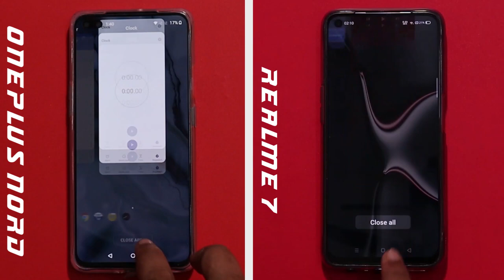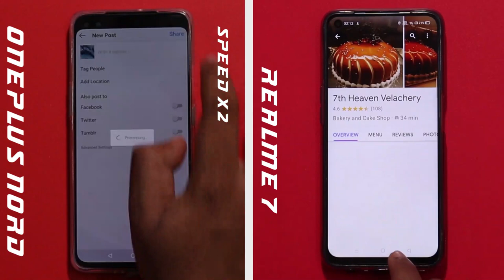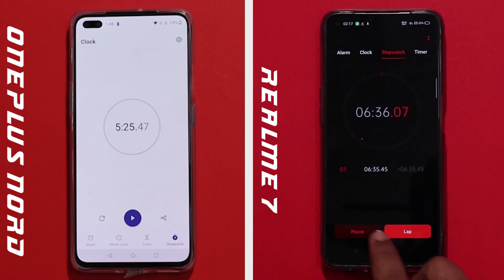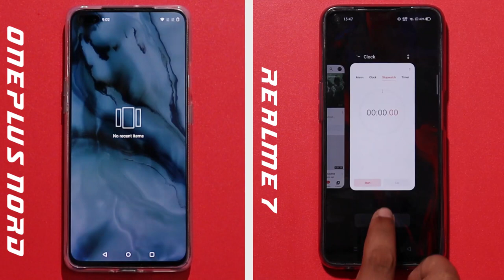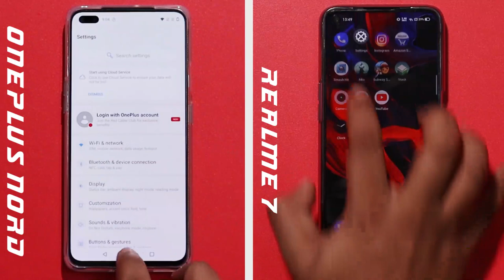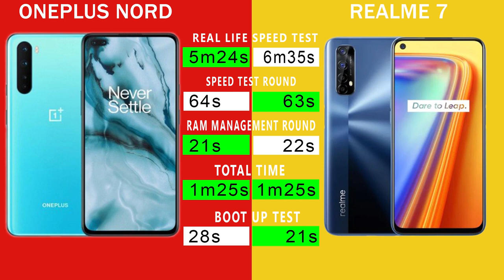Realme 7 Vs Oneplus Nord Speed Test tamil |Shocking Results- Helio G95 vs Snapdragon 765G Speed test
Realme 7 Vs Oneplus Nord Speed Test Tamil
     In this video we are going to do Oneplus Nord vs Realme 7 Max Speed test in tamil and see which phone performs better. Realme UI Vs OxygenOS, Mediatek helio G95 vs Snapdragon 765G which will perform better, lets find out in this video. Realme 7 antutu score and Oneplus nord antutu benchmark scores included. What are your thoughts about Oneplus Nord performance, share your thoughts on comments section!!